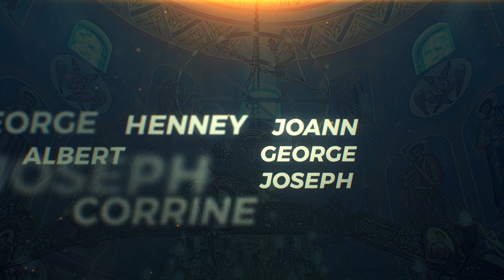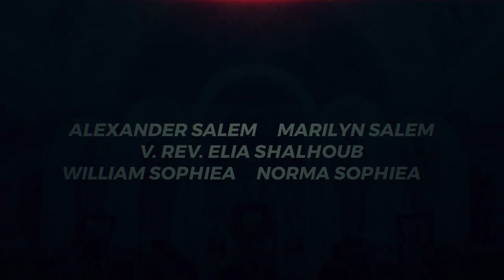St Paul Orthodox Christian Church 25 Years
Saint Paul Antiochian Orthodox Church, Naples Fl
Fr Paul Girgis, Parish Priest

The community looked back on a quarter century of growth and ministry to southwest Florida. They thanked God for the sacrifices of the founding clergy and laity who began in a converted house. The community now worships in a beautifully adorned temple and has inaugurated the construction of a fellowship hall.